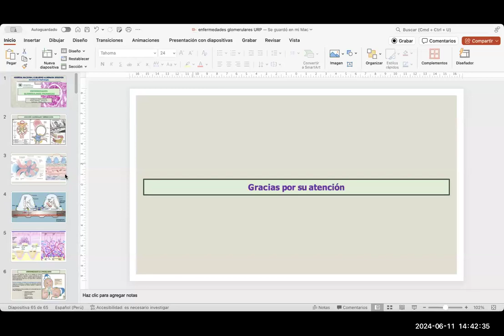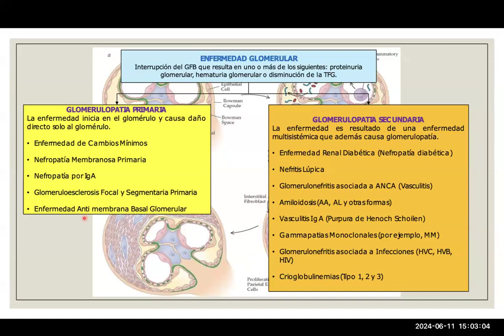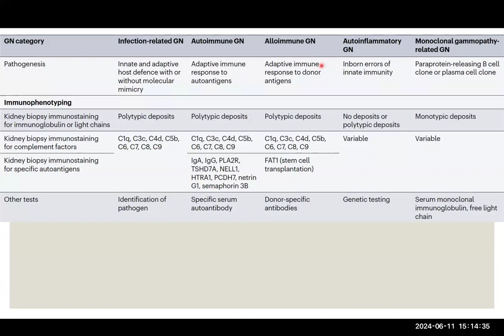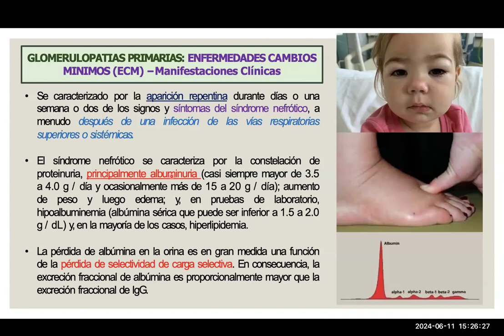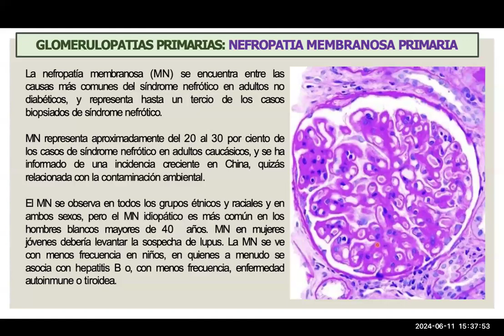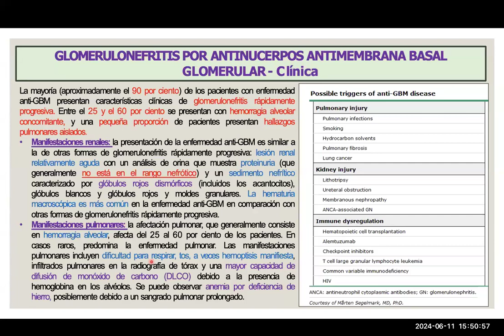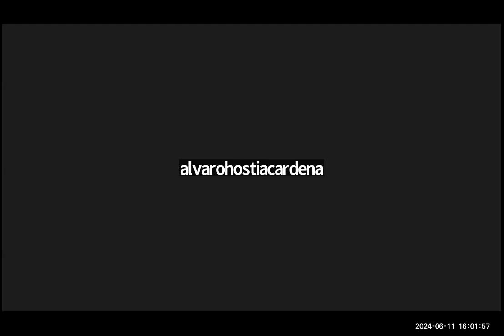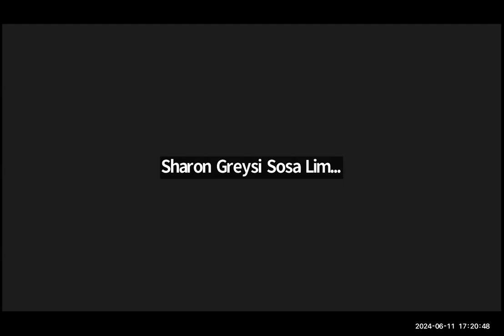2 Glomerulopatías primarias - Nefrología